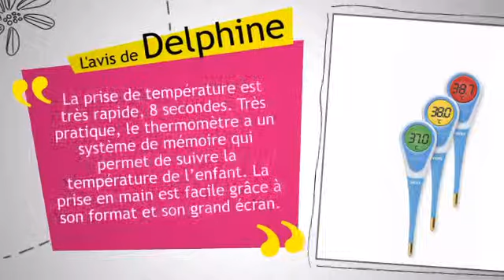Thermomètre Vicks ComfortFlex sans bisphénol A - VICKS - paroledemamans.com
Le produit Thermomètre Vicks ComfortFlex sans bisphénol A est présenté par Paroledemamans Le premier reseau social des mamans.